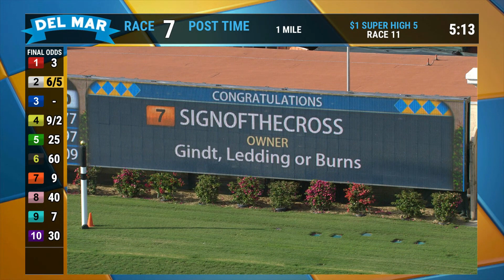Signofthecross wins race 7 at Del Mar 08/16/20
Top Finishers:
#7 Signofthecross
#1 Bodega
#4 Speakerofthehouse
#9 Indy Jones